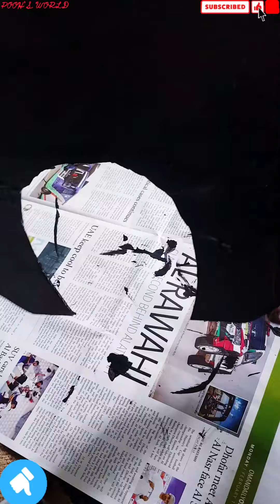Yakshagana Headgear (kirita) for Kids folk dance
POOH'S CRAFT- 34